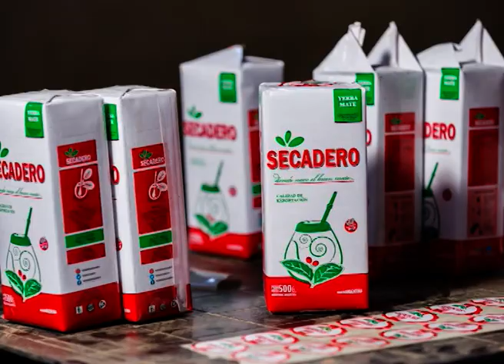Yerba de primerisima calidad " Secadero " y " Don Omar "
Yerba Mate, SECADERO Y DON OMAR , calidad de Exportacion , recien se distribuye en Argentina , aceptada por su calidad por todos los consumidores, elegida por los honbres de Campo y su Familia .